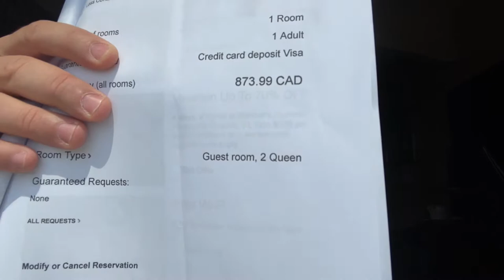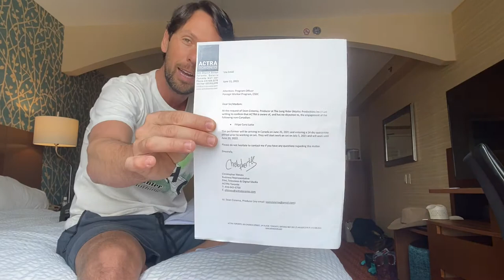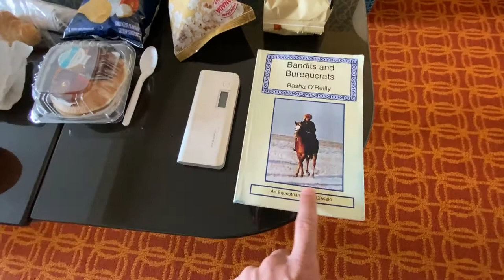Quarentena Canada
Fala Galera!

Eu sou o Filipe Masetti Leite
Cavaleiro das Americas

🤠Mais jovem do mundo a cruzar as Américas
🐎+25K a cavalo por 12 países
🇨🇦 Embaixador do @calgarystampede 2020+21
Eu sou 4i4​​​

Livros

Cavaleiro das Americas

Cavaleiro das Americas Rumo ao Fim do Mundo